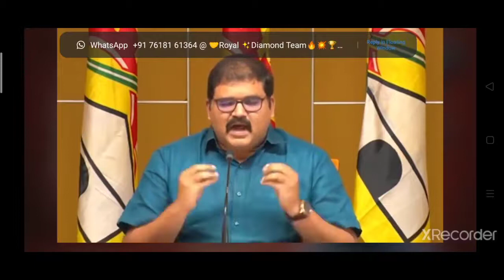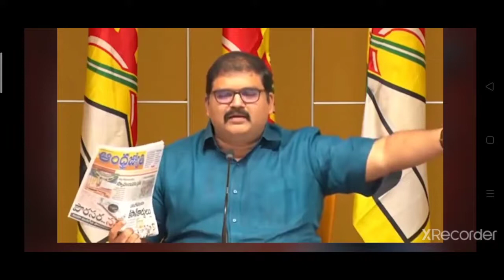Heated Argument Between Chandrababu Naidu And Minister Kodali Nani